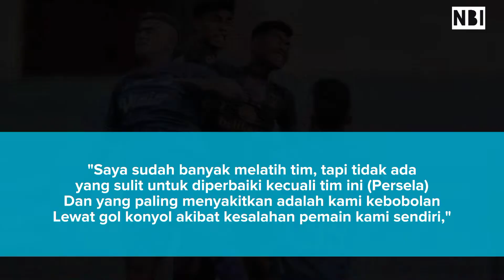Fakhri husaini resmi di pecat Persela Lamongan usai menorehkan hasil buruk di Persela